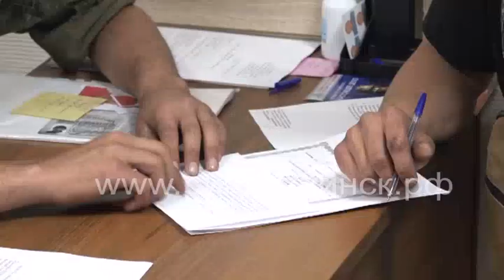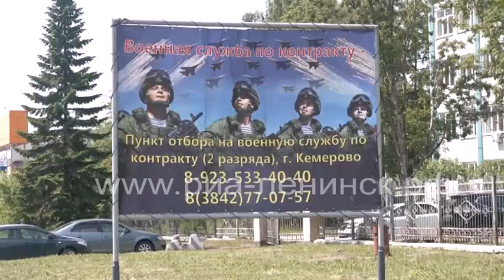В Кузбассе продолжается набор на военную службу по контракту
В Кузбассе продолжается набор на военную службу по контракту. Для того, чтобы встать на защиту Родины на профессиональной основе, получить существенную прибавку к бюджету и социальные льготы необходимо прибыть в военкомат в муниципалитете по месту жительства или в пункт отбора на службу по контракту в Кемерове (Сосновый бульвар, 3).